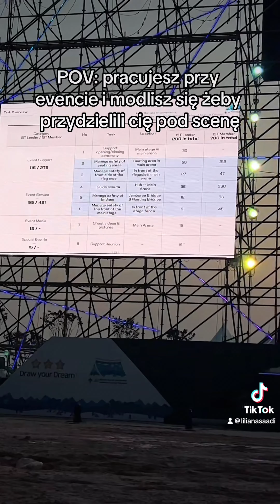Dzień 5/34: pracuję przy zlocie dla 40tys. skautów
Piąty dzień w Korei! A w programie: pierwszy pełen dzień na Jamboree - największym na świecie obozie skautowym.

🧸 Korea Południowa | Polka w Korei | Wakacje w Korei | World Scout Jamboree | WSJ | 25WSJ 🧸